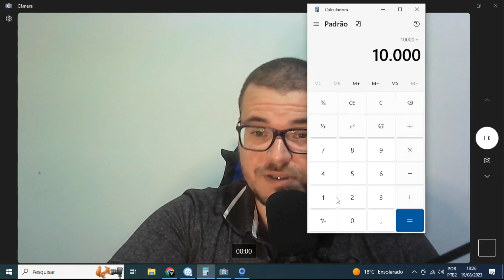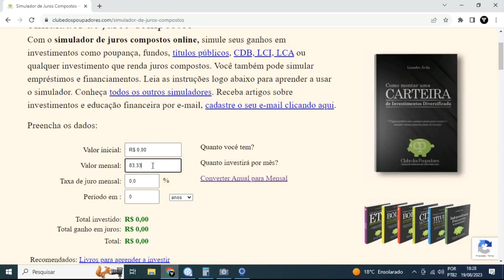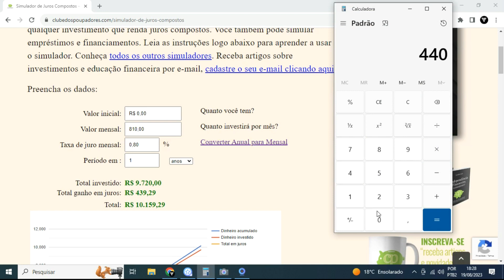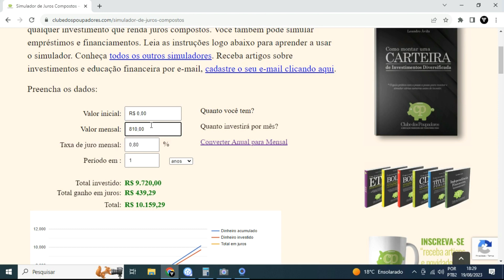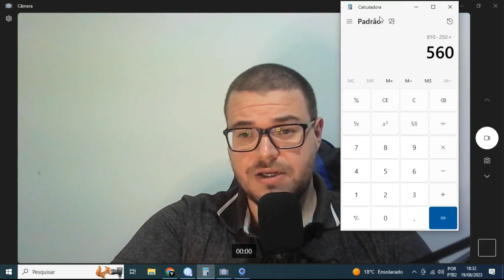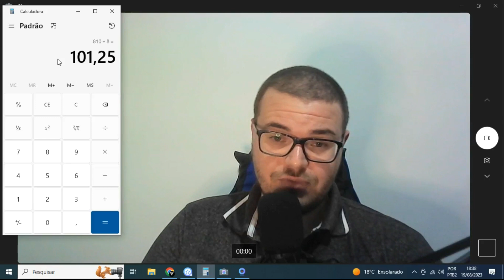Guardar 10 Mil Reais em 1 Ano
Guardar 10 Mil Reais em 1 Ano❤️ Aprenda TUDO Sobre Investimentos

Opa nesse vídeo de Guardar 10 Mil Reais em 1 Ano, falei para você como Guardar 10 Mil Reais em 1 Ano. Primeira coisa se for ver Guardar 10 Mil Reais em 1 Ano dividir por 12 é uma média de 833.33 reais por mês.
Se investir será necessário 810 reais por mês investido a 0.80 para Guardar 10 Mil Reais em 1 Ano.
Uma dica é você separar 10% do que ganha para já ser o ponta pé inicial de Guardar 10 Mil Reais em 1 Ano. Além disso buscar reduzir custos desnecessários ou diminuir aonde é possível para sobrar mais dinheiro e te ajudar a Guardar 10 Mil Reais em 1 Ano.

E a dica fundamental é a geração de renda extra para Guardar 10 Mil Reais em 1 Ano, sim aonde a geração de renda extra fará você ter 810 reais para Guardar 10 Mil Reais em 1 Ano.

ara juntar 10 mil em 1 ano recomendamos que você utilize o desafio das 52 semanas guardando, semanamente, o valor de 10 reais. Assim, semana após semana, você acrescenta mais 10 reais no valor que seria guardado. Como juntar 20 mil em 1 ano? Para isso, já será necessário desembolsar um valor maior.

LUCAS